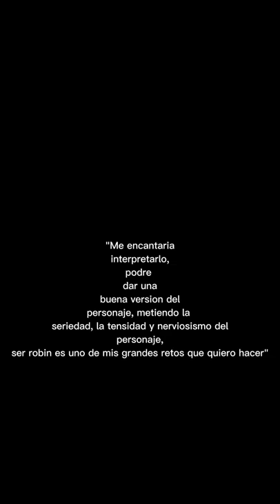Realizando pruebas de actuacion para el casting de ROBIN "TIM DRAKE" I HACERLO UNA REALIDAD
"Me encantaria interpretarlo, podre dar una buena version del personaje, metiendo la seriedad, la tensidad y nerviosismo del personaje, ser robin es uno de mis grandes retos que quiero hacer"

Facebook: El Coleccionista Mauro
Tik-Tok: @elcoleccionistmauro20